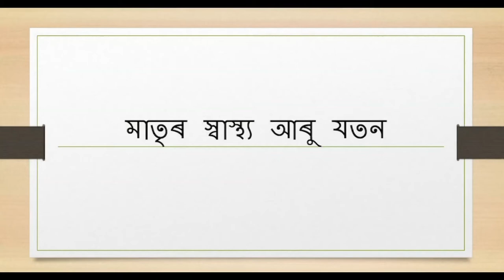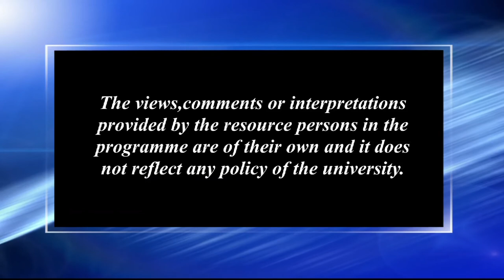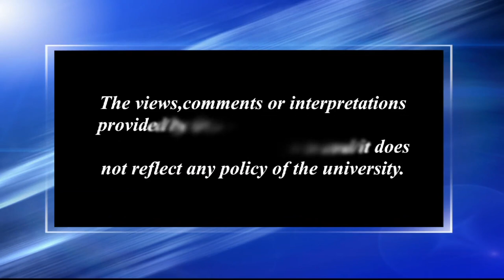মাতৃৰ স্বাস্থ্য আৰু যতন_২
Presented by: Dr. Khalekuj Zaman and Arpana Barman
Camera: Rashmi Duwarah
Editing: Bitu Das
Technical Support: Rajesh Kr. Sarma
Produced by: Dr. Sangeeta Kakoty, Deputy Director, Multimedia, KKHSOU